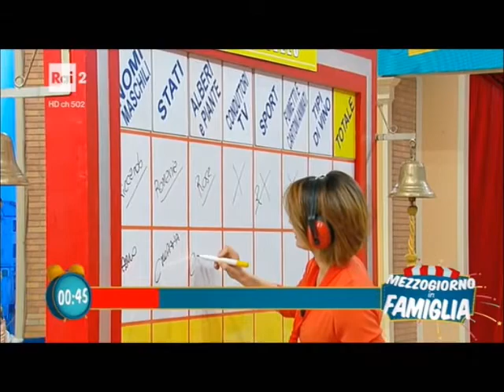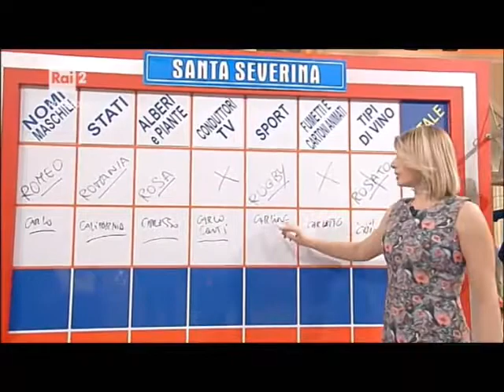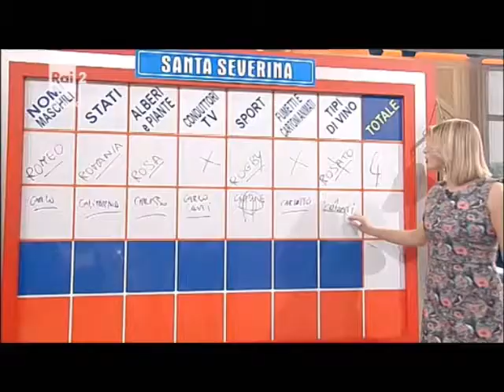Mezzogiorno in famiglia- Graziano Galatone